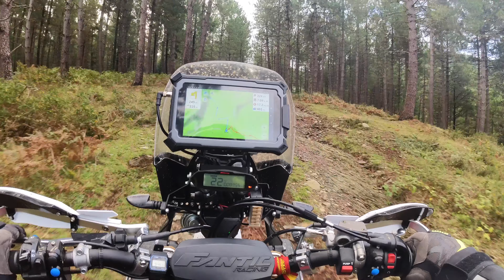Fantic 450 Rally. Prueba en el homenaje a Albertito.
Fantic 450 Rally probada en el homenaje a Albertito Carpe Diem.

Mi equipamiento:

Deflector parabrisas

Tablet: Samsung Active Tab 3
Soporte Tablet: Ram Mount específico para esta tablet

GPS: Garmin Zumo xt

Soporte GPS: KTM Powerparts

Cámara casco: Gopro Hero 8 Black

Micrófono: Rode Lavalier Go

Media mod Gopro

Chaqueta Klim Badlands Pro

Pantalón Klim Badlands Pro

Casco Klim Krios Pro

Botas Gaerne Dakar

Botas Sidi Crossfire 3 SRS